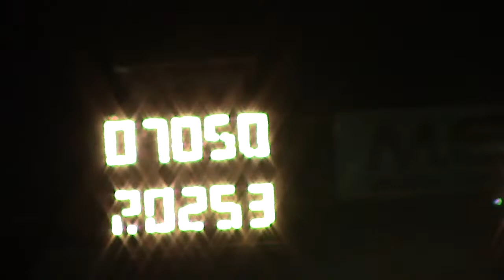Cristian is Back 7.05@202mph